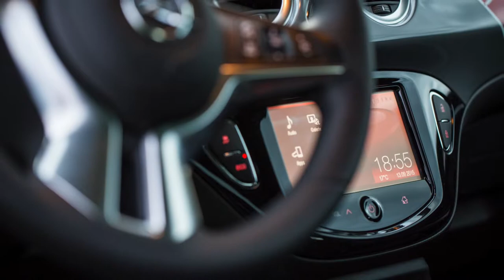Autoshooting - Car photo shoot - Opel Adam S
Neu in meinem Portfolio: Porträts mit einem Auto. Ein Film über ein Fotoshooting mit einem Opel Adam S.

Als Fotografen-Team in Südtirol haben wir uns auf Porträts spezialisiert. Unser Portfolio umfasst Schwangerschaftsfotos, Babyfotos, Hochzeitsfotografie, Business-Porträts und vieles mehr.

Konopka Fotografie